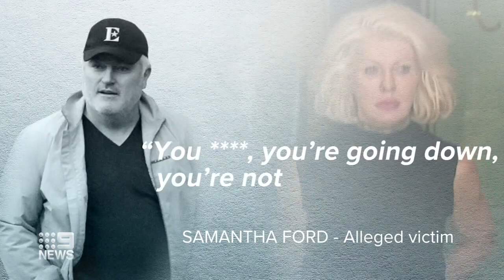Stuart MacGill swore at a woman he's accused of intimidating, court hears| 9 News Australia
Former Australian test cricketer Stuart MacGill swore at a woman he has been accused of intimidating and told her he was going to call the police on her, a court has heard.